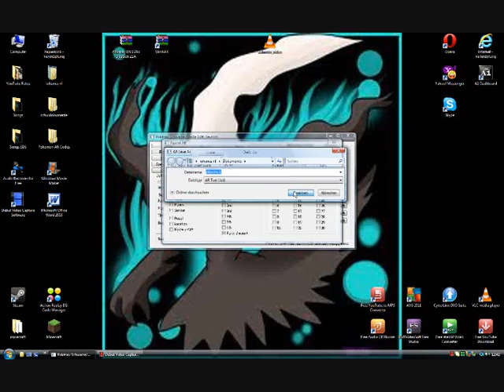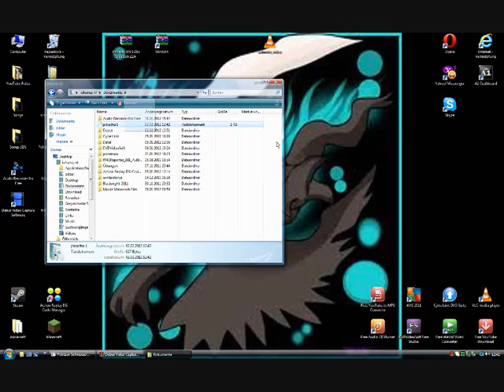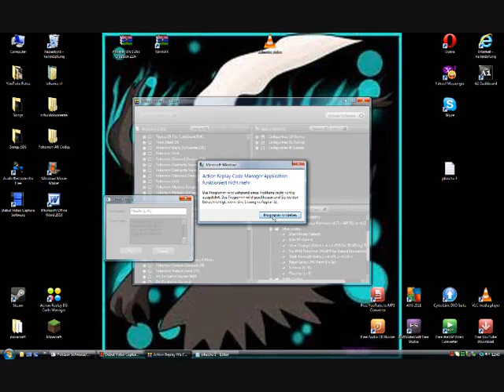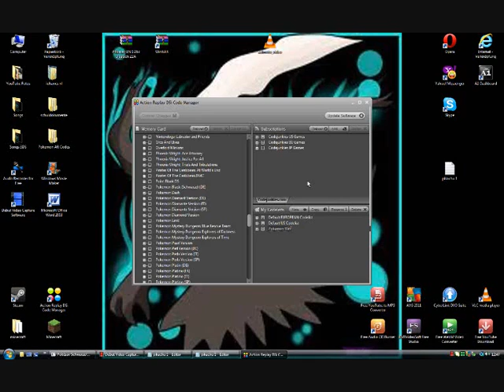Pokesav Tutorial (DEUTSCH) für Pokemon Schwarz&Weiss (Teil 2)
Fortsetzung!
In diesem Video erfahren sie:
° Was ist Pokesav?
° Wozu brauche ich es?
°Wie gehe ich damit um?
°Wie bekomme ich den Code auf mein Action Replay Modul?

Danke!